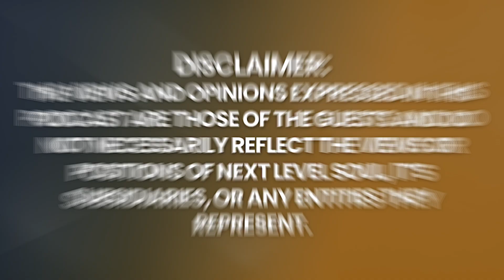STANFORD Doctor REVEALS: Spiritual Awakening or Mental Illness? | Dr. Anna Yusim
Dr. Anna Yusim is an internationally-recognized, award-winning Board-Certified, Stanford- and Yale-educated Psychiatrist & Executive Coach with a Private Practice in New York City and Connecticut. She is best-selling author of Fulfilled: How the Science of Spirituality Can Help You Live a Happier, More Meaningful Life. On the Clinical Faculty at Yale Medical School, Dr. Yusim is presently creating a Spirituality & Mental Health Center at Yale. With clients including Forbes 500 CEOs, Olympic athletes, A-list actors and actresses, and the Chairs of academic departments at top universities, Dr. Anna Yusim has helped over 3000 people in 70 countries achieve greater impact, purpose, and joy in their life and work.

After working as a neurobiology researcher with Dr. Robert Sapolsky Ph.D. and completing her studies at Stanford, Yale Medical School, and the NYU Psychiatry Residency Training Program, Dr. Yusim felt that something was missing from her life. In her quest to find it, she traveled, lived and worked in over 70 countries, while studying Kabbalah, learning Buddhist meditation, and working with South American shamans and Indian gurus.

Dr. Yusim has published over 200 academic articles, book chapters, scientific abstracts, book reviews and articles for the lay public on various topics in psychiatry. A frequent contributor to CNN, Fox News, ABC and NBC, she has been a guest on hundreds of national and international TV shows, radio programs and podcasts.

As a highly sought-after speaker, Dr. Yusim gives keynotes for physicians and professionals all over the country and the the world on topics related to mental health and spirituality, thriving post-COVID, preventing burnout, physicians as meaning-makers, and resilience. For healthcare professionals, corporate leaders and community members, she also conducts workshops to empower individuals to sharpen their intuition, cultivate authenticity, awaken self-compassion, enhance their capacity for empathy, and improve their ability to connect with others.